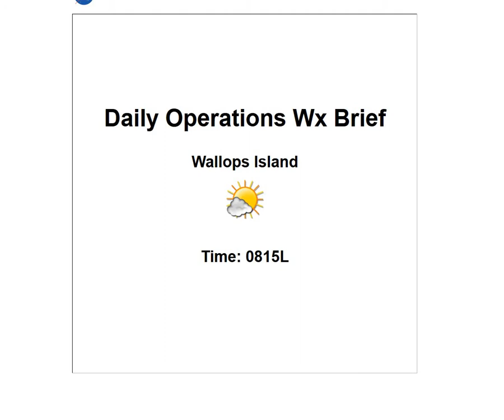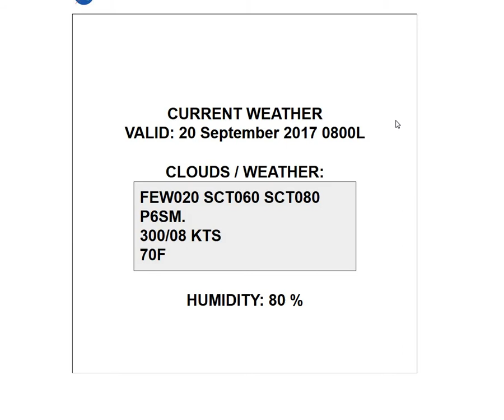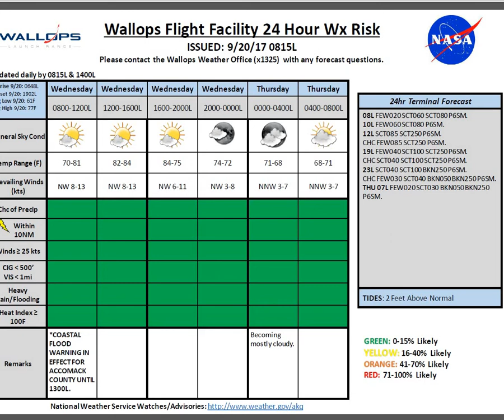9 20 17 0815L